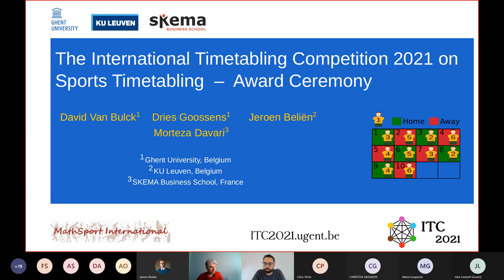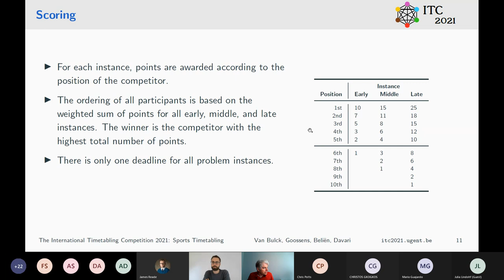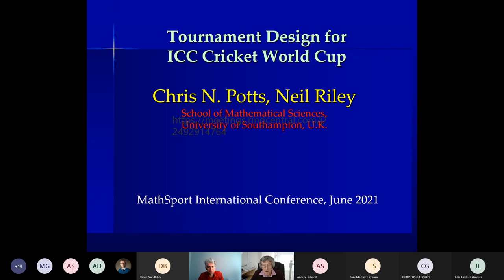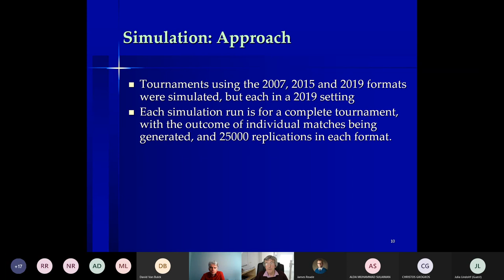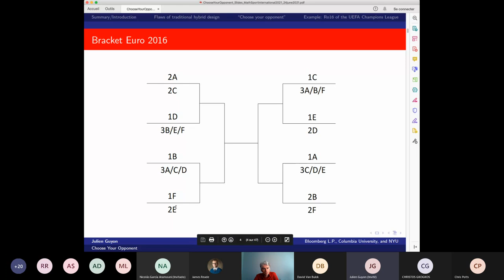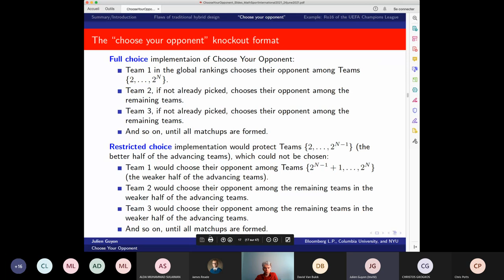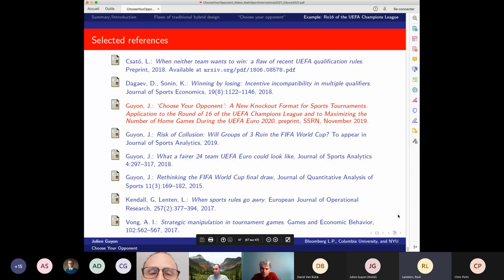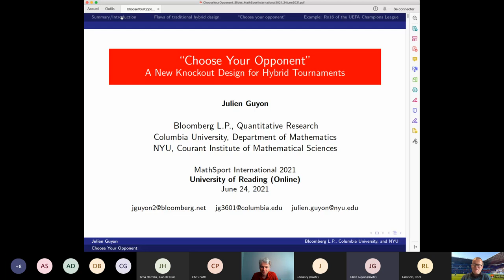Mathsport International 8 - Scheduling I Session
This was the Scheduling I Session at the 8th Mathsport International Conference on 24-25 June 2021, held online and hosted by the University of Reading.

Talks by:
David Van Bulck, Dries Goossens, Jeroen Beliën and Morteza Davari, “The International Timetabling Competition 2021 on Sports Timetabling -- Award ceremony”

Chris Potts and Neil Riley, "Tournament Design for the One Day International Cricket World Cup"

Julien Guyon, '"Choose Your Opponent": A New Knockout Design for Hybrid Tournaments'